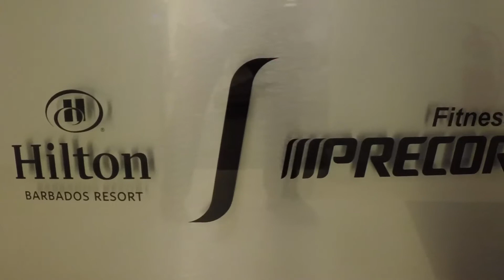Justin Campbell - High Speeds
Justin always loved cars, and his love has taken him all the way to England and back here to Rally Barbados.